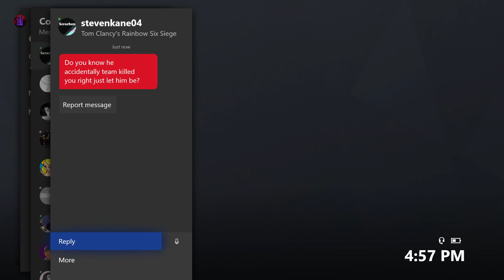Rainbow Six Siege: Copy Right Strikes My Favourite w/ YahomeboyJesus